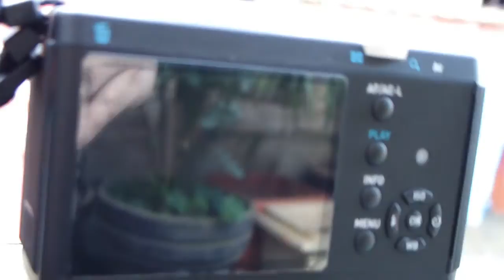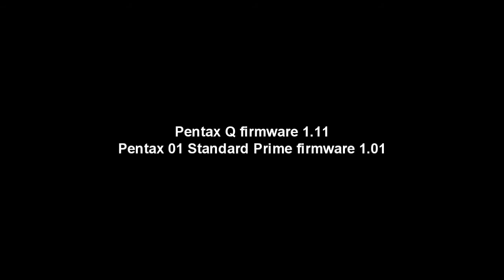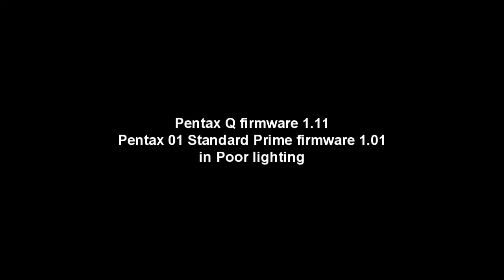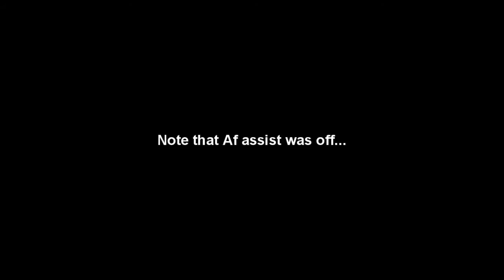Pentax K01 and Q AF test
Auto Focus test of Pentax K-01 firmware 1.03 and Pentax Q 1.11